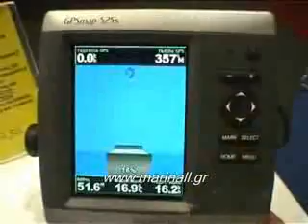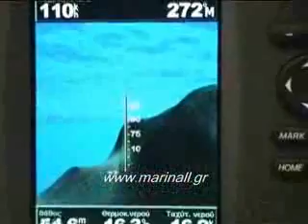ML 152916922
Video Migrado